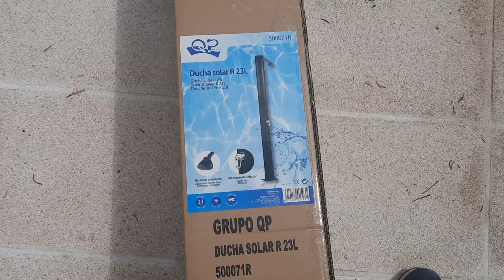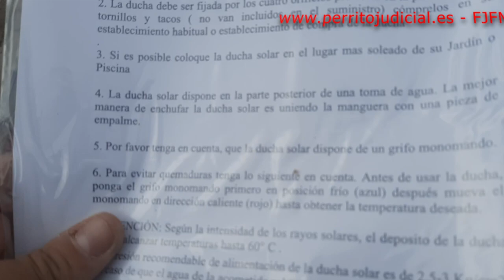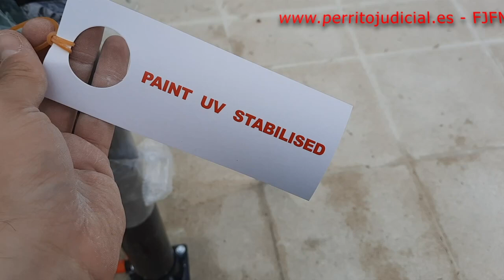Ducha para piscina del obramat BBB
Mis últimas publicaciones:
COVID-19: Alusiones a fascistas materializadas por capitalistas y comunistas
El perro, el hombre y el embarazo
La castración en perros y gatos
Acuariofilia como nunca la han contado
Mis Recuerdos de Fiona III Edición

Mi web de autor

Kit llave de seguridad FIDO 2 - Lote de 2u